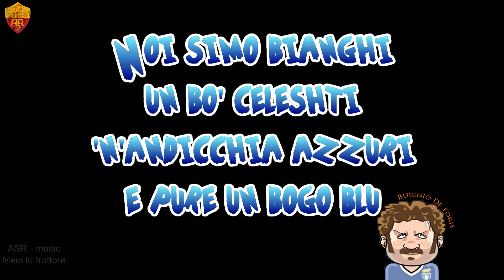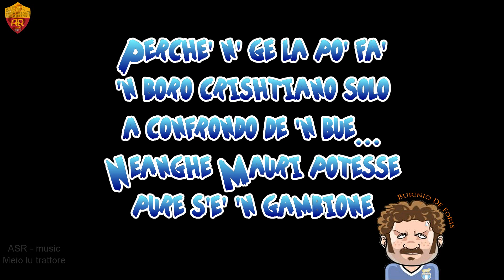ASR music | Meio lu trattore